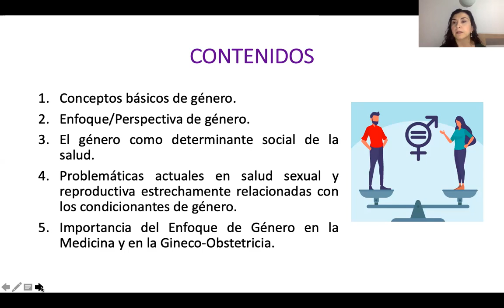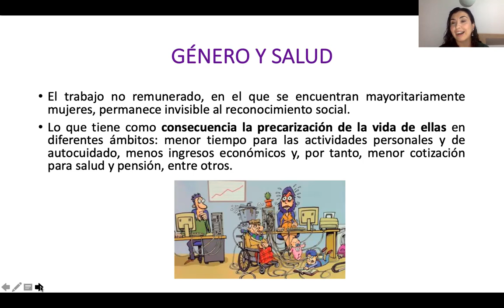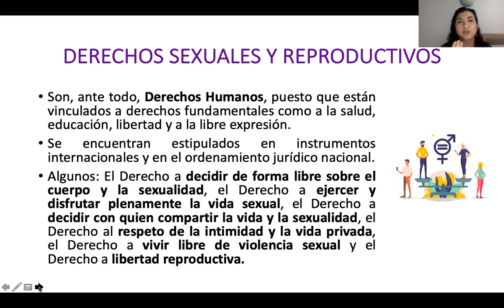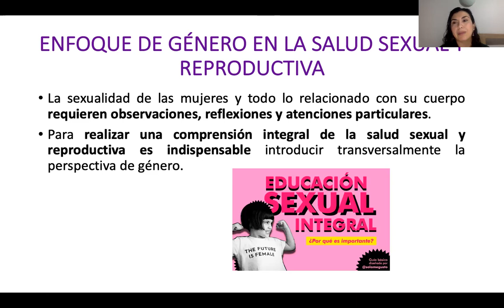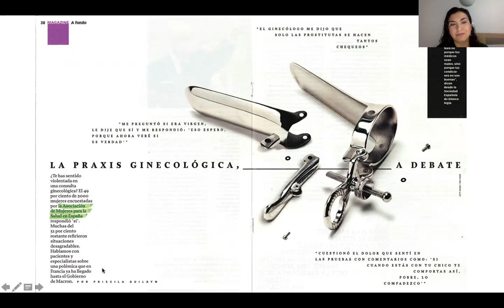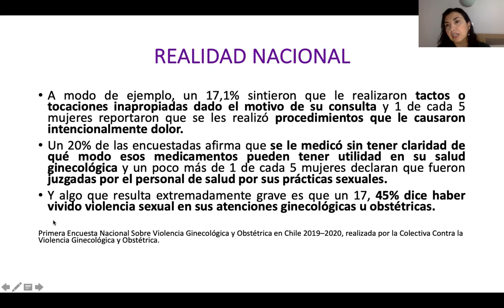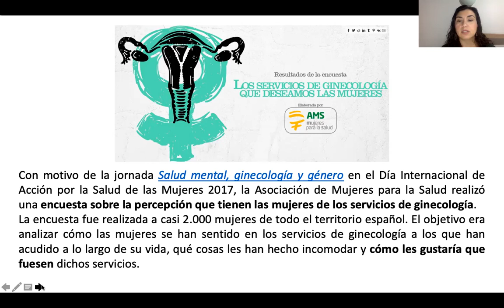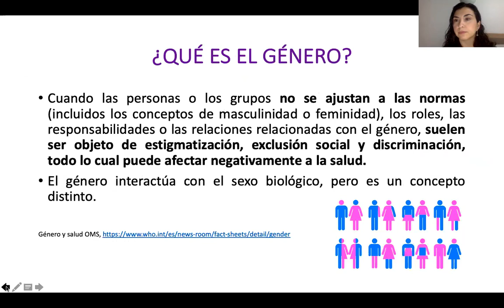Clase 24/08 - Atención en ginecología y obstetricia con enfoque de género